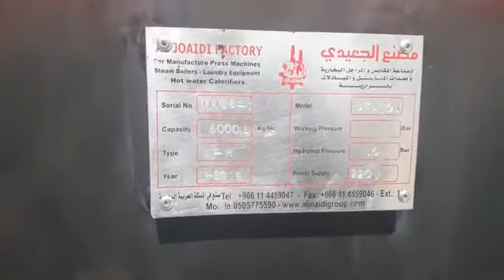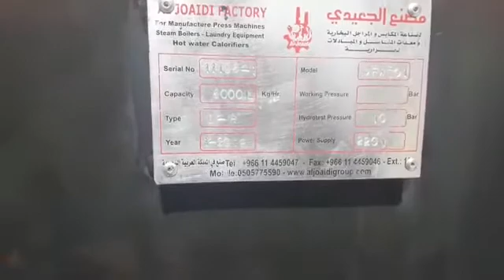Boiler installation in Saudi Arabia 2018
Erection, Installation of Steam Boiler in Saudi Arabia 2018.